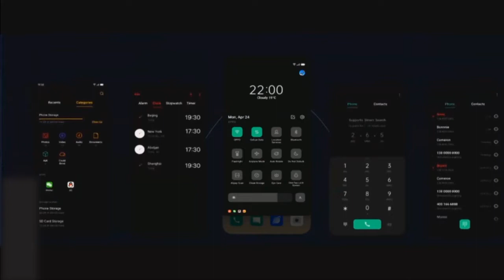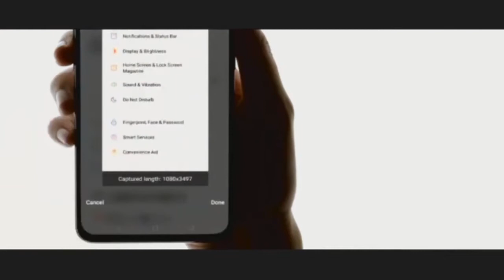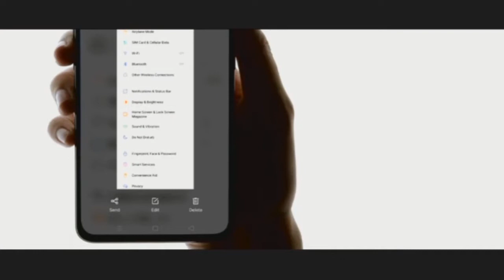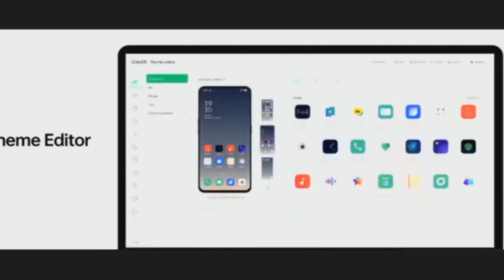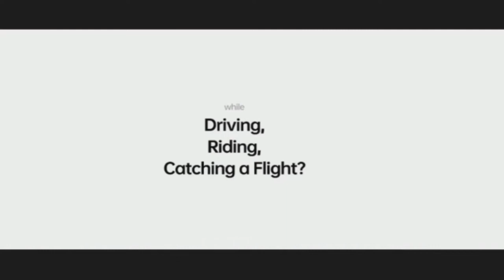Coloros 7 New Features and update schedule explained in Telugu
techReport Channel.?? Show Your Love Here...

My Name Nazeer Shaik and i only share Technology Relateted Information.

Share to all your groups and be a part of techReport. Love You All... ❤️❤️❤️

❤️❤️❤️ My Unboxing and Review Videos ❤️❤️❤️

Canon 200D Mark II 4K DSLR Unboxing

Realme Buds Wireless Unboxing and Review

Vu Premium Android 4K 55 inch TV Review

Canon EF 50mm f1.8 lens in-depth review with samples

Digitek DTR 550 Professional Tripod

❤️❤️❤️ Tech Information Videos ❤️❤️❤️

❤️❤️❤️ With Love..NazeerShaik ❤️❤️❤️